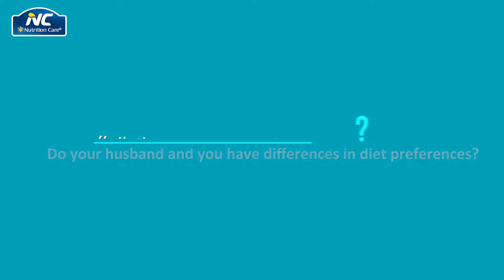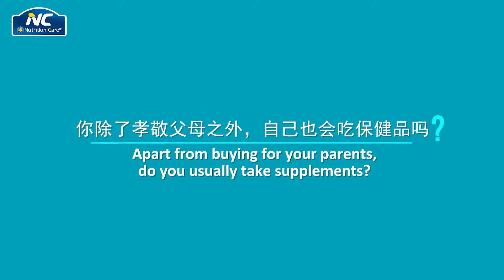How does NC Gut Relief improves your gut health?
An interview with Australia local family who take NC Gut Relief to support gut health and resolve stomach pain.